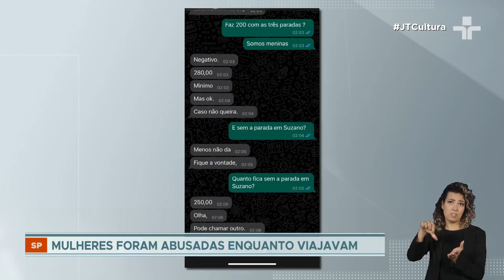Ministério Público de SP investiga segurança de passageiros em carros de aplicativo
Há uma semana, uma passageira voltava de uma festa em Bragança Paulista, no interior de São Paulo, para a casa dela, no bairro de São Matheus, na Zona Leste da capital, quando foi atacada pelo motorista de aplicativo. Para fugir do homem, ela pulou do carro em movimento.

Imagens de uma câmera de segurança mostram a jovem machucada sendo acolhida por um morador local.

A corrida foi solicitada pelo aplicativo 99, mas negociada fora da plataforma porque o motorista queria um valor mais alto. O suspeito teve a prisão preventiva negada pela Justiça.